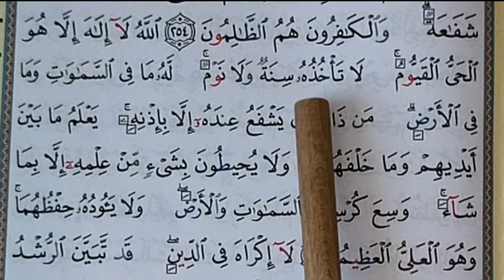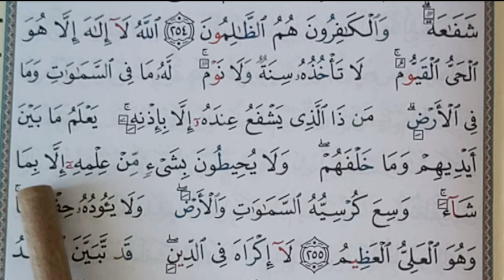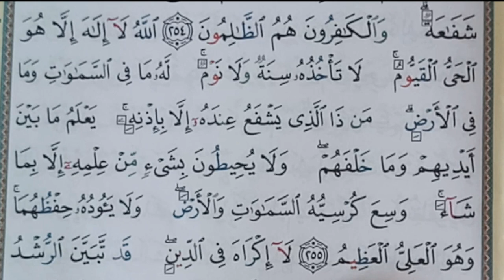Ayat Al Kursi - Le Meilleur Verset du Coran (Verset du Trône) Hafs-آية الكرسي -حفص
Apprendre facilement Ayat Al Kursi - Le Meilleur Verset du Coran (Verset du Trône) avec riwayat Hafs mot à mot
حفظ آية الكرسي برواية حفص عن عاصم بسهولة كلمة بكلمة
« Dans la sourate « La Vache », il y a un verset [Ayat al-Kursi] qui est le Chef des Versets du Coran, il n’est pas récité dans une maison sans que le démon ne la quitte. » Rapporté par Al-Hâkim

Ghizlane Slaoui
Ayat_Al_Kursi Verset_du _trône#The_Verse_Of_The_Throne#آية_الكرسي